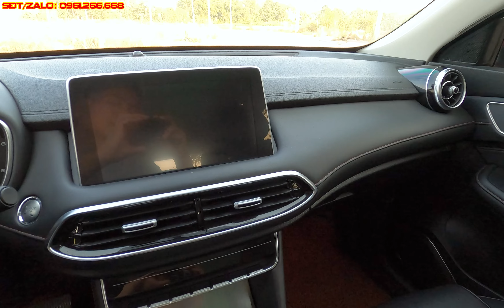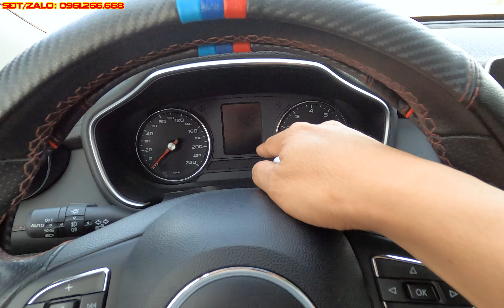MG HS 1.5T SPORT 2020 | KHÔNG CÓ GÌ ĐỂ CHÊ !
Salon lên song cho anh em chiếc MG HS 1.5T sport 2020 , một chiếc xe xuất xứ từ Trung Quốc , nhưng em này mang lại trải nghiệm cũng như kiểu dáng và các option bên trong thì phải nói là tuyệt vời
Nội ngoại thất đẹp long lanh, không thua kém gì các dòng xe hạng sang
Vận hành êm ái, bền bỉ , bảo hành hãng 5 năm không giới hạn km
Salon cam kết xe không đâm đụng, ngập nước, động cơ hộp số nguyên bản nhà sản xuất
Bao rút hồ sơ gốc đầy đủ
hỗ trợ trả góp ngân hàng cho khách mua xe
✔ Điện Thoại: 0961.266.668 ( e Nam )